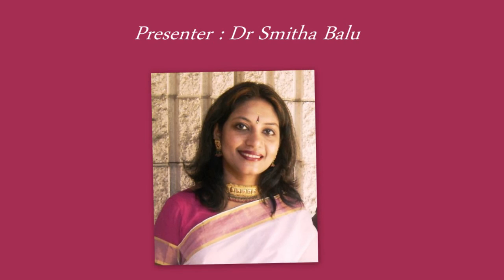Nostalgia- Ormakalute Eenangal Episode 2, Guests - Radhakrishnan Nair and Mini